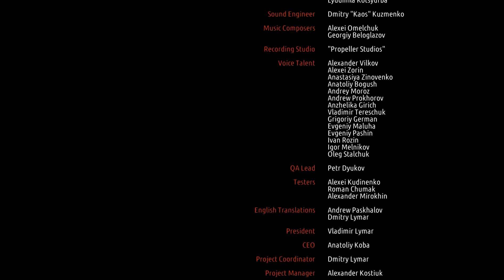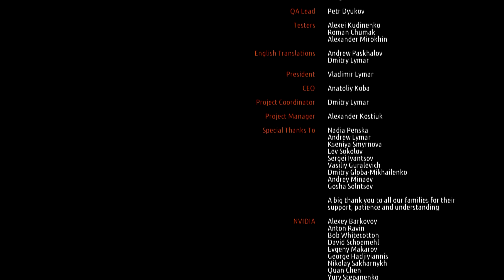Metro 2033 Redux Прохождение #21 Финал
______________Приятного просмотра.__________________________
📊►Выбирай сам контент на канале! Голосованием! ↓↓↓
🔔Телеграм канал - (Новости, анонсы, и прочее)
🔔Дискорд сервер - (Вся информация по каналу + общение в хорошей компании)
⚠ПРАВИЛА ДЛЯ ЗРИТЕЛЕЙ: Сделаем чатик уютным местом ;)
❗Не КАПСИТЬ(На постоянной основе)
❗Не Флудить
❗Не спойлерить(Сюжет, решение головоломок и.т.д)
❗Без рекламы
❗Без негатива (Оскорблений, нытья, "то не так, это не так")
❗Избегать политические и религиозные темы
❗Без мата(Даже завуалированного)